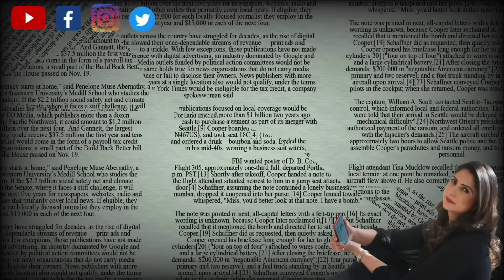10 साल का अंशज 10 घंटे तक करता रहा Vinesh के 750 किलो लड्डुओं की रखवाली!